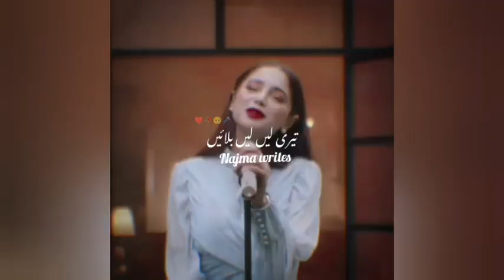Tahmna humy tumhy dulhan banhy/ost song